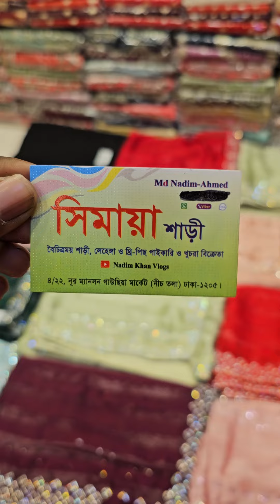মাথা নস্ট মাত্র ৩৫০০ টাকায় অরজিনাল ইন্ডিয়ান জিমিচো ভাইরাল শাড়ি কিনুন😱😱সিমায়া শাড়িতে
4/22 Nur-mantion gausia market ground-floor elephant road dhaka-1205 simaya saree
PURNIMASAREE অনলাইন নাম্বার

অভিযোগ নাম্বার
আমাদের পূর্ণিমা শাড়ির বিকাশ নাম্বার
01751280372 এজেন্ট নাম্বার